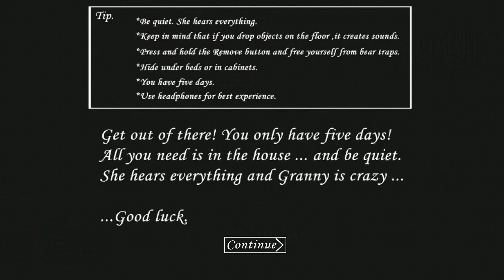Granny Horror: Reaching 🤠🐎 10 MILLION SUBSCRIBERS! in a Spooky Way 😱 Day #229